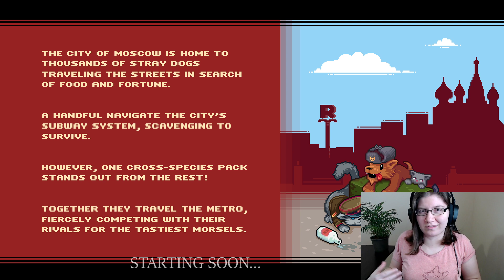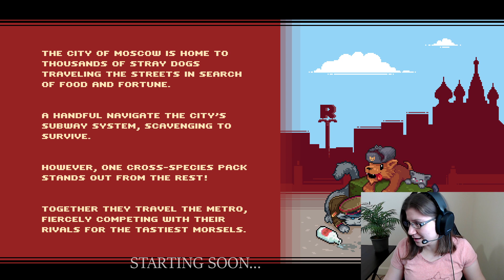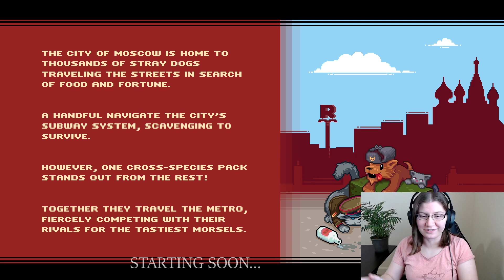Russian Subway Dogs - Stealing Vodka and Barking at Babushkas! - YouTube Live Stream 3/14